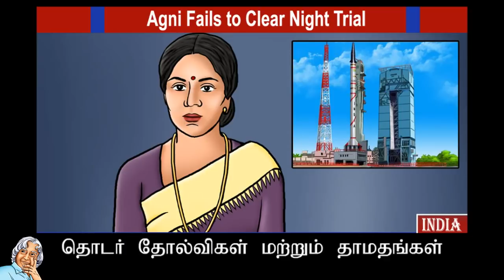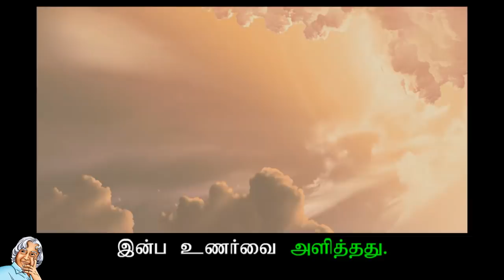அப்துல் கலாம் (ஏவுகணை மனிதன்) : வசனவரிகளுடன் தமிழ் அறிவோம் - சிறுவர்களுக்கான கதை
Kalam's team face repeated failures as they try to launch the AGNI missile. How will he motivate his team to make this mission a success?

ஏவுகணை மனிதன்
அக்னி| ஏவுகணை சோதனையில் ஏற்பட்ட
தொடர் தோல்விகள் மற்றும் தாமதங்கள்
அந்த முயற்சியை காலதாமதப்படுத்தியது.
அதுவே பத்திரிக்கைகளின் கடுமையான
விமர்சனங்களுக்குக் காரணமும் ஆகியது.
ராக்கெட் அறிவியலில்
இத்தகைய தாமதங்கள்
இயல்பான ஒன்று என்பதை நம் மக்கள்
புரிந்து கொள்ளத் தயாராக இல்லை.
எங்கள் கஷ்டங்கள்
எங்களுடையது மட்டும்தான்.
இந்த தாமதங்களை மக்கள்
அவரவர்களுக்குப் புரிந்தவாறு விமர்சித்தனர்.
~அமுல்| விளம்பர கேலிச்சித்திரங்கள்
~அக்னிக்கு| அவர்களின் வெண்ணெயை
எரிபொருளாகப் பயன்படுத்தும்படி
விளம்பரப்படுத்தின!
பத்திரிக்கைகள் ஒருபுறம் எங்களை
மோசமாக விமர்சித்துக் கொண்டிருக்கையில்
என்னுடைய குழுவினரும்
தொடர்நது தோல்விகளால்
முழு நம்பிக்கையை இழந்துவிட்டனர்.
நான் ஆரம்பத்தில் குழுவின்
ஒரு உறுப்பினராக இருந்தபோதும்
என் குழுத்தலைவர்கள்
எங்களுடைய நம்பிக்கையை
வளர்க்கும் வகையில்
உற்சாகப்படுத்தி பேசியவை
என் நினைவிற்குப் வந்தன.
நானும் அதே வழியைப் பின்பற்றி
என் குழுவை ஊக்குவிக்க விரும்பினேன்.
உடனே ஒரு கூட்டத்திற்கு ஏற்பாடு செய்தேன்.
என் குழுவிலிருந்த இரண்டு ஆயிரம்
உறுப்பினர்களும் ஒன்று கூடினர்.
நான் பேச ஆரம்பித்தேன,;
ஒரு மிகப்பெரிய சந்தர்ப்பம்
நமக்கு அளிக்கப்பட்டது.
எல்லா பெரிய சந்தர்ப்பங்களும்
அதற்குச் சமமான பெரிய சவால்களை
உள்ளடக்கியவை என்பதை
நாம் உணர வேண்டும்.
எதற்காகவும் நாம் சோர்ந்து போய்
முயற்சிகளை கைவிடக்கூடாது.
நாடு நம்மிடம் இன்னும்
பலசாதனைகளை எதிர்பார்க்கிறது.
நான் உறுதியாகக் கூறுகிறேன்.
நமது அடுத்த சோதனை முயற்சியில்
~அக்னி| வெற்றிகரமாகச் செலுத்தப்படும்.
என்று கூறி என் உரையை முடித்தேன்.
நான் எதிர்பார்த்தபடியே என் குழுவினரும்
இழந்த நம்பிக்கையை மீண்டும் பெற்றனர்.
ஒரு புத்துணர்வுடன், நம்பிக்கையுடன்,
முழுத் திறமையையும் திரட்டி
மிக அதிக கவனத்துடன்
உழைக்க ஆரம்பித்தனர்.
~அக்னி|-யின் அடுத்த பயணம்
1989 ஆம் ஆண்டு, மே மாதம், 22,
எனத் தீர்மானிக்கப்பட்டது.
தேசியப் பாதுகாப்பு அமைச்சர்,
தரைப்படைத் தலைவர் என
பல முக்கியப் பிரமுகர்கள்
~அக்னி| ஏவப்படுவதை,
நேரில் காண கூடியிருந்தனர்.
அந்த முக்கியமான நாளின்
முன்னாள் இரவு பௌர்ணமி.
அந்த முழுநிலா ஒளியில்
நாங்கள் கடற்கரையில்
நடந்து கொண்டிருந்தோம்.
அலைகள் பாறைகளின் மீது
மோதி எழும் ஓசை
பெரிதாகக் கேட்டுக் கொண்டிருந்தது.
நாளைய ~அக்னி| பயணம் வெற்றி பெறுமா?
என்ற கேள்வி எல்லோர் மனதிலும் இருந்தது.
ஆனால், யாருமே பேசவில்லை.
தேசியப் பாதுகாப்பு அமைச்சர்தான்
அந்த நிசப்தத்தை உடைத்து
என்னைப் பார்த்து,
கலாம், ~அக்னி|-யின் வெற்றியை
நாளை நாம் எப்படிக் கொண்டாடலாம்?
உங்கள் மனதில்
ஏதேனும் ஆசை உண்டா?
என்று கேட்டார்.
அது ஒரு சாதாரணமான கேள்விதான்.
ஆனால் எனக்கு உடனே
பதில் கூறத் தெரியவில்லை.
சிறிது நேரம் கழித்து,
எங்கள் ஆராய்ச்சி மையத்தில் வளர்ப்பதற்கு
ஒரு இலட்சம் மரக்கன்றுகள்
தேவை. என்றேன்.
அமைச்சரின் முகம் மலர்ந்தது.
அதில் ஒரு நட்புணர்வு தெரிந்தது.
புரிகிறது, ~அக்னி|-யின் வெற்றிக்காக
நீங்கள் பூமி தேவியிடம் வரம் கேட்கிறீர்கள்.
நாளை நாம் நிச்சயம் வெற்றி பெறுவோம்.
என நெகிழ்வுடனும்
நம்பிக்கையுடனும் கூறினார்.
அடுத்தநாள் காலை 7.10 மணிக்கு
~அக்னி| விண்ணில் செலுத்தப்பட்டது.
வெற்றி! மிக துல்லியமாக திட்டமிட்டபடி
அது நிகழ்ந்தது.
அது ஒரு பயங்கரமான,
அரைகுறைத் தூக்கத்திலிருந்து
அது ஒரு அழகான,
ஒளிமயமான காலையை சந்திக்கும்
இன்ப உணர்வை அளித்தது.
ஐந்து ஆண்டுகால உழைப்பின் பலன்
இறுதியில் முழுமையாகக் கிட்டியது.
அறுநூறு வினாடிகளில் முடிந்த
அழகான பயணம்
எங்கள் களைப்பை
ஒரு வினாடியில் அகற்றிவிட்டது.
பல ஆண்டுகால உழைப்பிற்குப்பின்,
என்ன அருமையான ஒரு நிகழ்வு!
அந்த நாள், அந்த நிமிடம்,
என் வாழ்க்கையின்
மறக்கமுடியாத நிகழ்வுகளில் ஒன்றாக
என்றும் என் மனதில் இருக்கும்.

Translator/Author : APJ Abdul Kalam with Arun Tiwari
Illustration : Deepta Nangia
Translation : Vadivelu
Narration : Jayaraj
Animation : BookBox